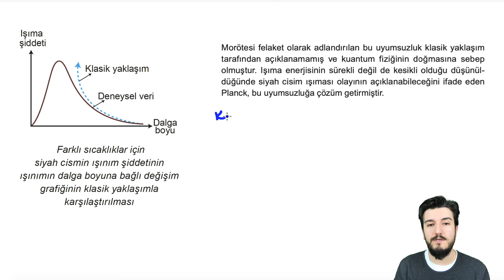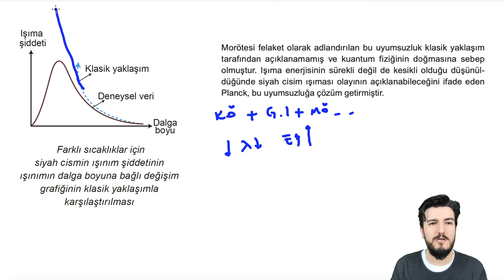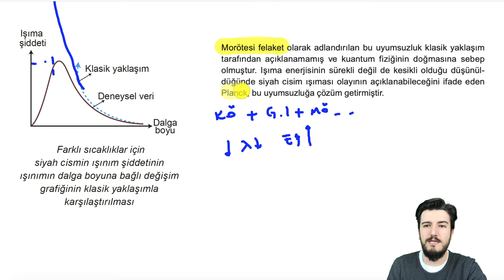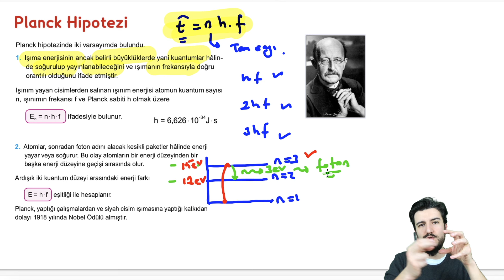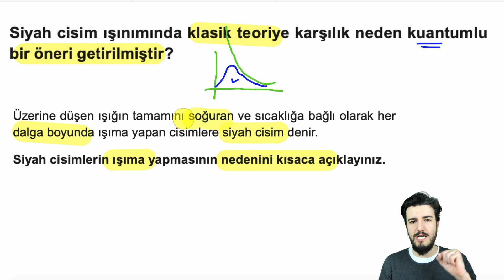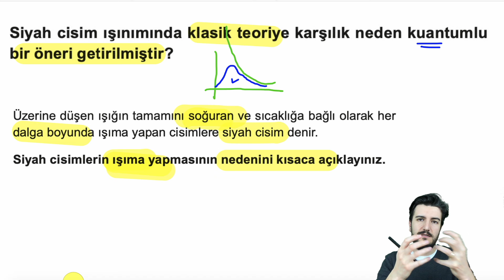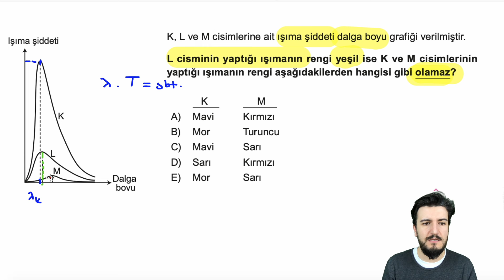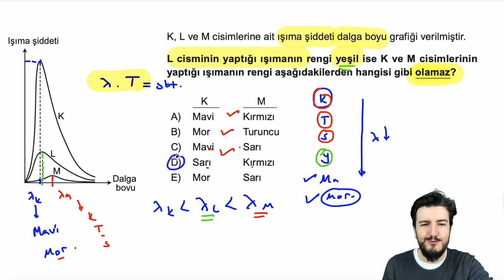Kesikli Enerji Ne Demektir? | Siyah Cisim Işıması | PDF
tyt​​​​​ ayt​​​​​ fizik​​​​​ 12. sınıf konu anlatımı modern fizik kuantum fiziği

KAZANIMLAR:
12.5.2. KUANTUM FİZİĞİNE GİRİŞ 12.5.2.1. Siyah cisim ışımasını açıklar.
a) Planck hipotezi açıklanır.
b) Dalga boyu-ışıma şiddeti grafiğinden hareketle klasik yaklaşımla modern yaklaşımın çelişkisi ve bu çelişkinin kuantum fiziğinin doğuşuna etkisi vurgulanır.
c) Siyah cisim ışıması ile ilgili matematiksel hesaplamalara girilmez.